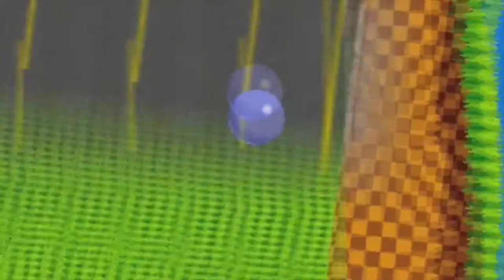Panzer Dragoon [Sega Saturn] (Análise)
Na moral quando joguei e vi Panzer Dragoon para o Saturn foi uma sensação maravilhosa lembro como fosse hoje, era 1995 quando cheguei da escola fui direto para locadora e mano? Quando olhei o cara estava jogando Panzer Dragoon no Saturn, cara eu simplesmente fiquei viajando pelos uns 15 minutos vendo os gráficos daquele jogo, eu não acreditava o qual era tão incrível e sinistro aquilo era para min na época.